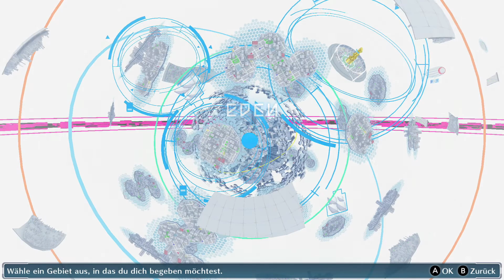Digimon Story: Cyber Sleuth #09 - Verschwundene Mangaleser